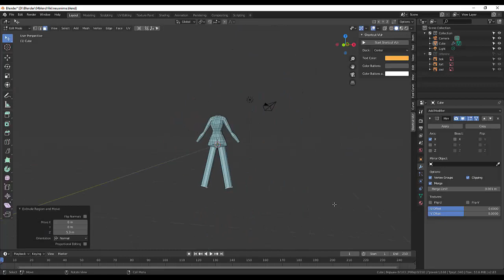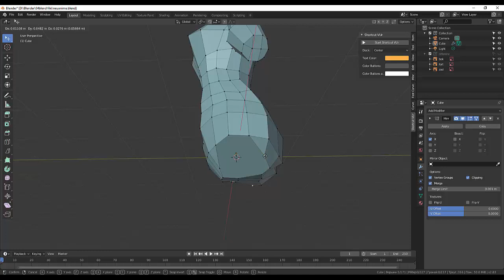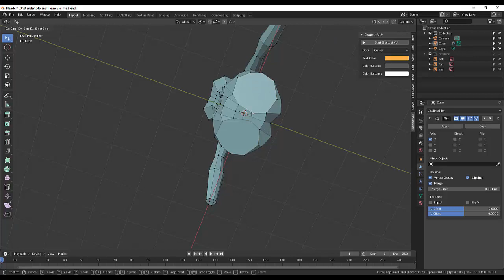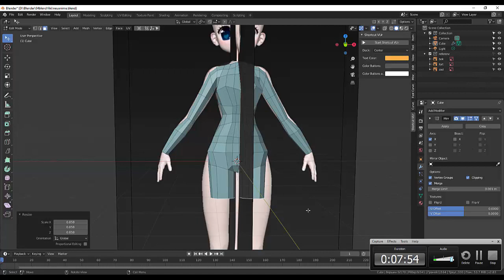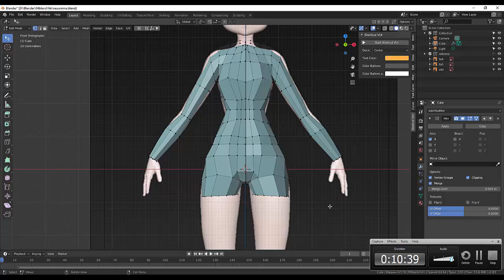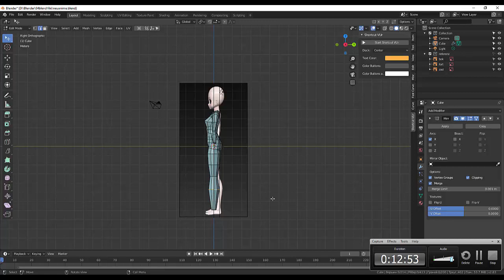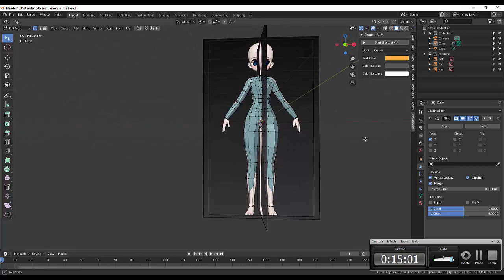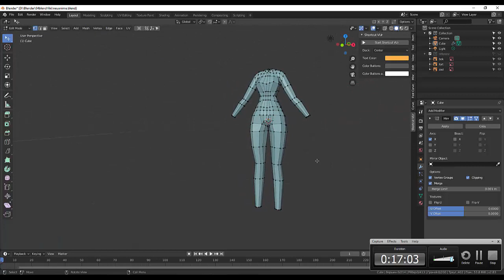49. Blender Character. Anime figure (Part4)